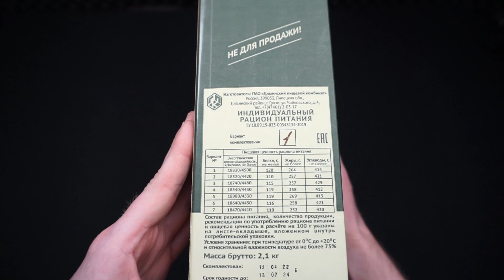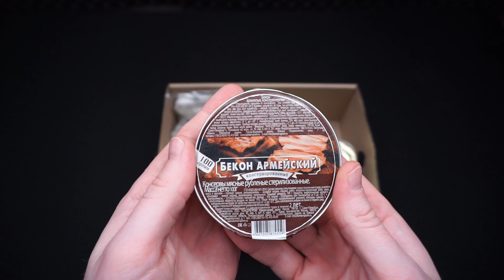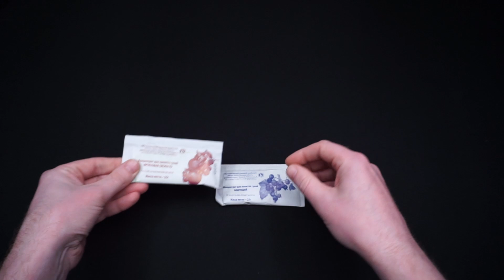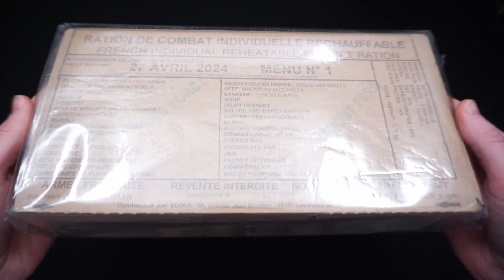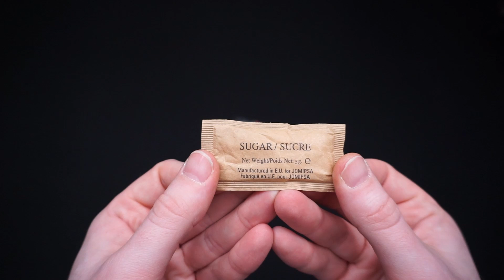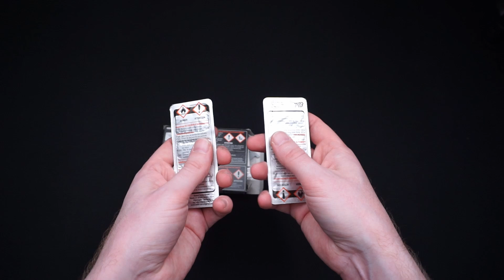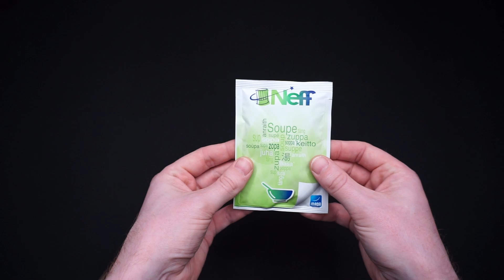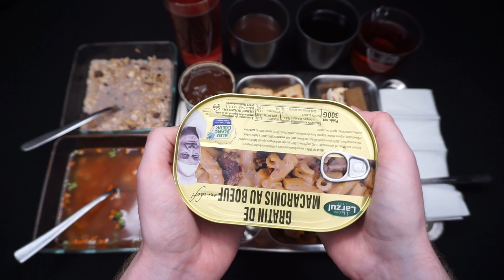ASMR - RUS / FRE MRE unboxing compilation ( No commentary )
Hi everyone

so this is another video where I cut together some older videos to make a longer one.

I've also thought a bit about how to think about making a video this week and have come to the conclusion that it's still my goal but if I feel like I don't have the motivation, I'll skip that week.

I hope you like the video. Next video will be a Bokksu unboxing

Thumbnail: Canva.
Mic: blue yeti.
Camera: Sony A5100.
Recording software: Audacity.
Editing software: Davinci resolve.